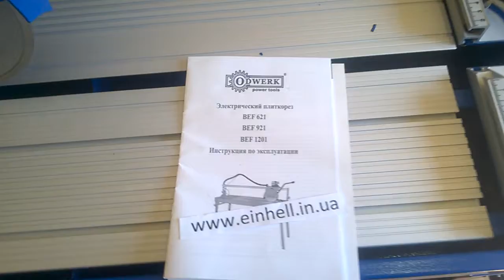Плиткоріз Odwerk BEF 1201 детально про механізм направляючої плиткорез 1200 мм (VULKAN TSW250W-1200)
іни на 17.03.21 р.:
- плиткоріз Rubi DU 200 Evo 650 L = 650 mm - 11900 грн (офіційний)
- плиткоріз Rubi DU 200 Evo 850 L = 850 mm - 16000 грн (офіційний)
- плиткоріз Forte TC 200-620 (L = 620 мм) - 5400 грн (і 5550 з доставкою на від НП)
- плиткоріз Vulkan TSW200G-620 (L = 620 мм) - 6500 грн (доставка безкоштовна)
- плиткоріз Forte TC 250 (L = 1020 мм) - 8700 грн (і 8800 з доставкою на від НП) - нема в наявності
- плиткоріз Stark TC 960-230 (L = 920 мм) - 9200 грн (доставка безкоштовна по Києву)
- плиткоріз Vulkan TSW230N-920 (L = 920 мм) - 10400 грн (доставка безкоштовна)
- плиткоріз Odwerk BEF 920 (L = 9200 мм) - 13600 грн
- плиткоріз Odwerk BEF 1201 (L = 1300 мм) - 14000 грн
- плиткоріз Stark TC 1260-250 (L = 1200 мм) - 12800 грн (доставка безкоштовна при передоплаті)
- плиткоріз Vulkan SW250W-1200 (L = 1300 мм) - 15300 грн

1. Оренда електроінструментів: плиткорізи, відбійні молотки, перфоратори, штроборізи, болгарки, шліфмашини, шуруповерти,  торцовки, віброплити, нівеліри та інш.;
2. Продаж електроінструменту Bosch, Einhell;
3. Продаж плиткорізів з довжиною різу - до 1200 мм.